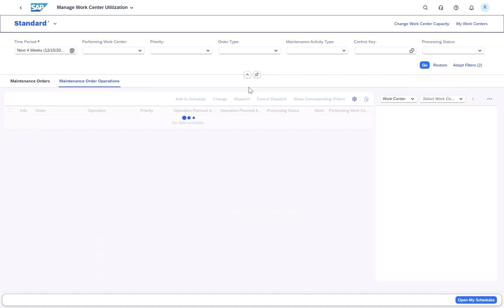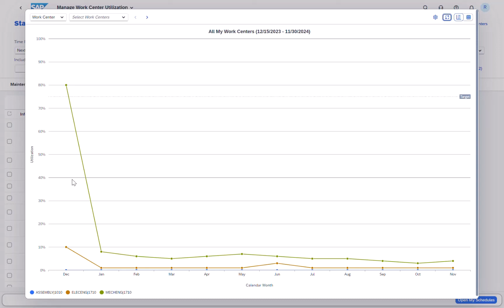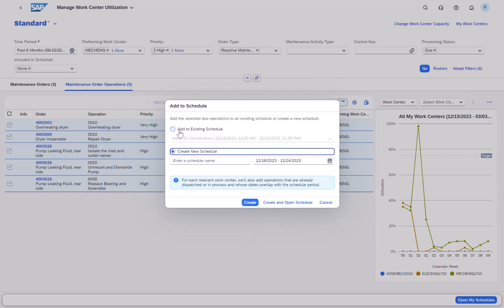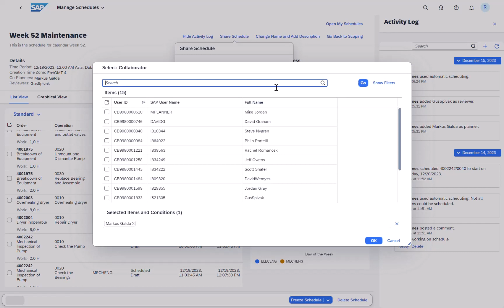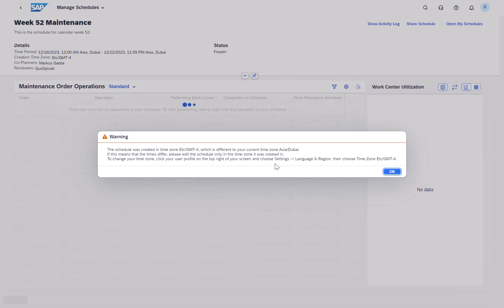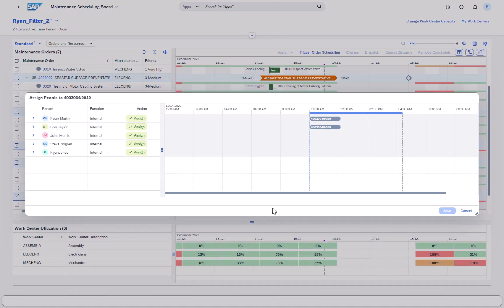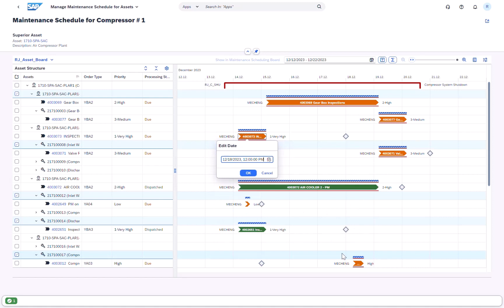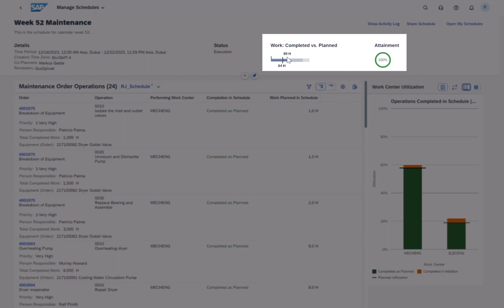SAP S/4HANA Asset Management for Resource Scheduling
Transform maintenance planning and scheduling processes with SAP S/4HANA Asset Management for resource scheduling.